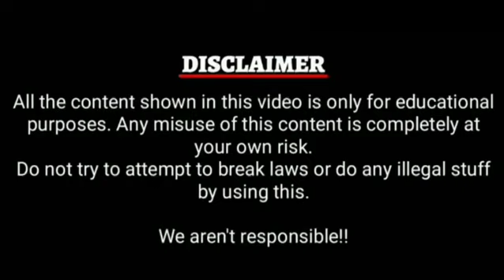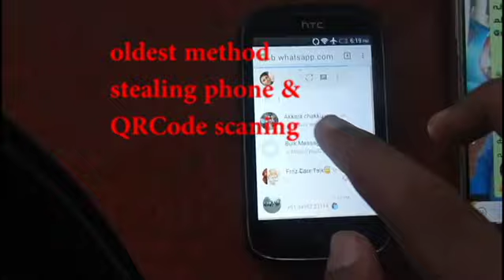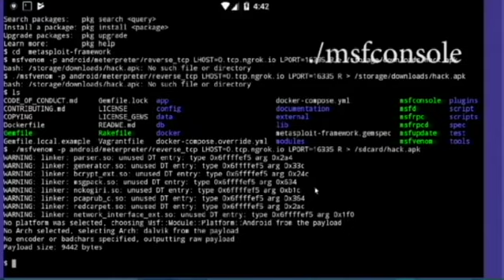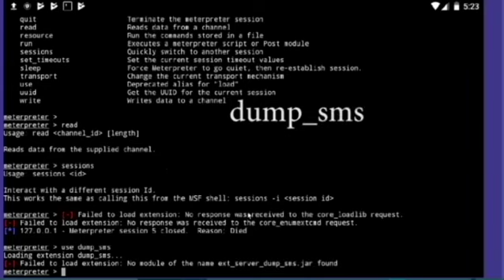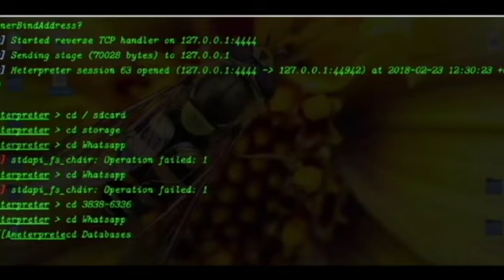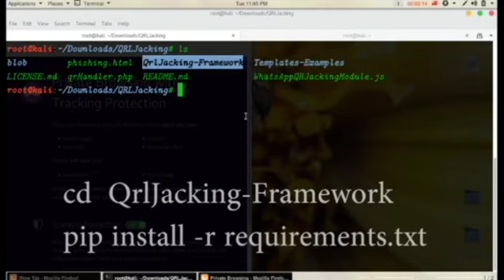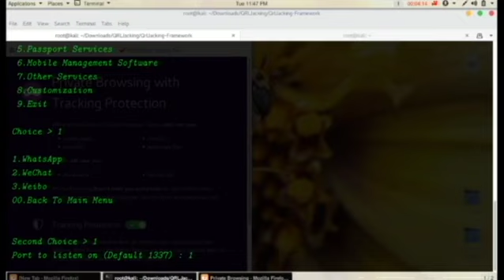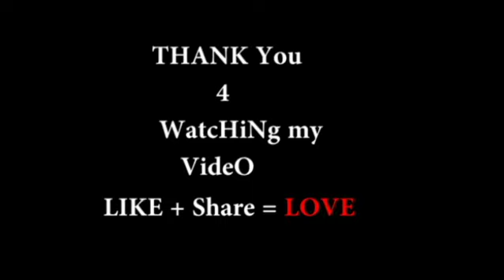How to hack whatsapp / five different methods 💯% 😘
Content provided in this video is 10000000% educational purposes only .

hacking Whatsapp is super simple things that you need is
Whatsapp account , few application like termux or Linux terminal , internet and finally good amount of time.
if you want to know how to hack whatsapp account then u must check this video,
all methods to hack whatsapp  (Which I have discussed in this video) is legit

questions are invited

Whatsapp tricks

To install ( Ubuntu in windows + Facebook hacking)

Softwares used in video
Termux (available on play store)
Qrjacking :